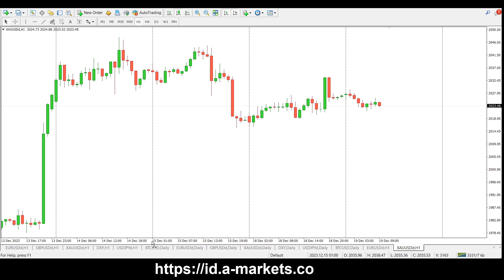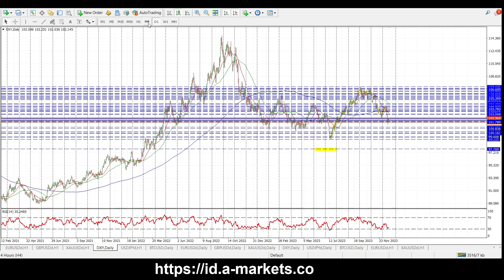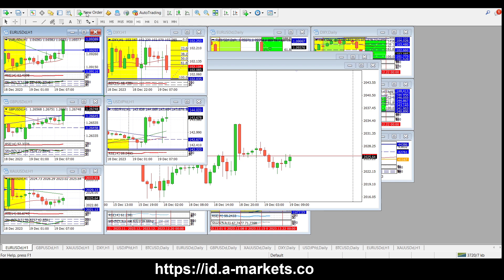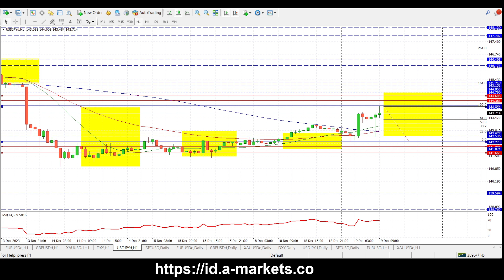Peluang merosotnya Dolar di akhir tahun 2023 | AMarkets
Dolar AS memulai minggu ini dengan kinerja beragam. Pasar menjual Dolar AS di balik komentar Goolsbee. Dolar AS diperkirakan akan merosot di Tengah Para Pejabat The Fed yang Melawan Reaksi Pasar